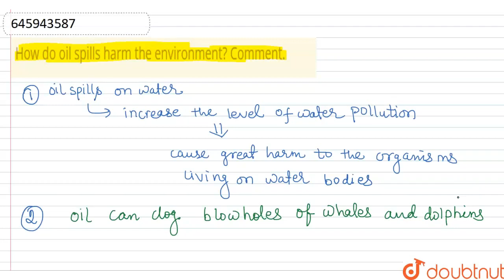How do oil spills harm the environment? Comment. | CLASS 8 | COAL AND PETROLEUM | CHEMISTRY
How do oil spills harm the environment? Comment.
Class: 8
Subject: CHEMISTRY
Chapter: COAL AND PETROLEUM
Board:FOUNDATION

👉 Have Any Query? Ask Us.